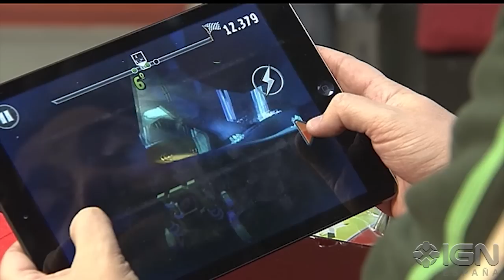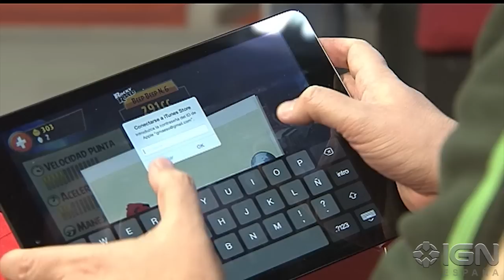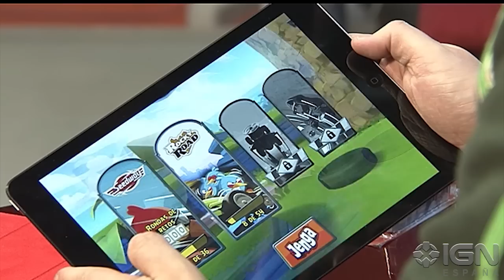Angry Birds Go - Análisis iOS y Android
Probamos el nuevo Angry Birds Go, el juego de carreras de los entrañables pájaros cabreados de Rovio. Y vemos cómo funcionan los juguetes que acompañan e interactuan con el juego.